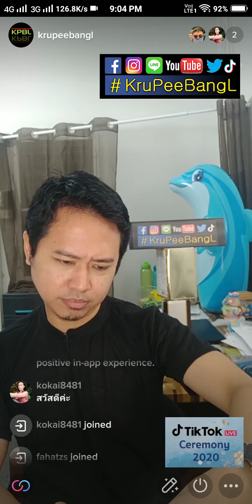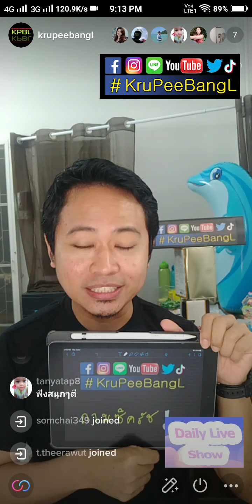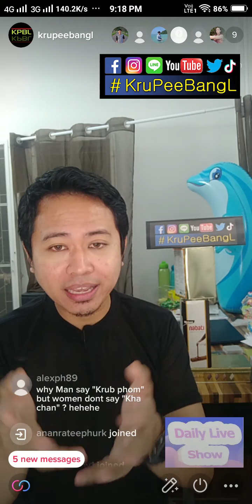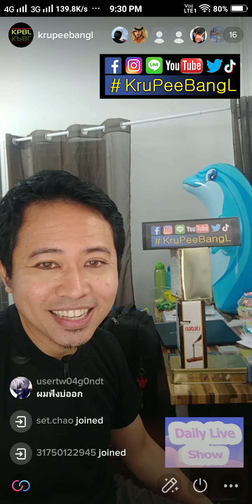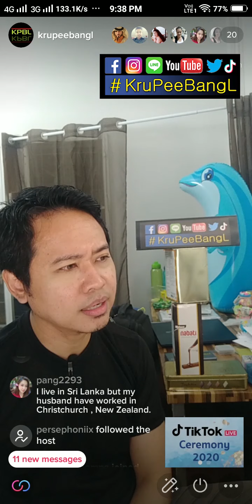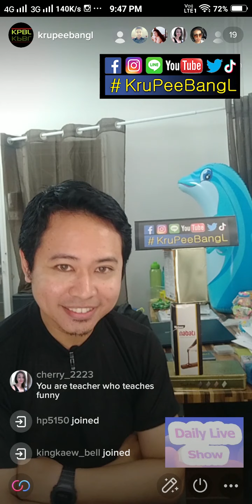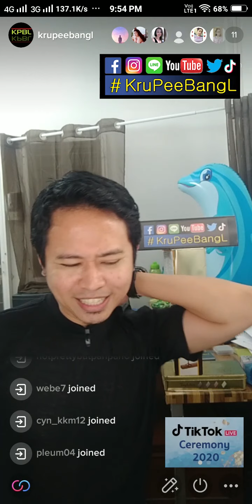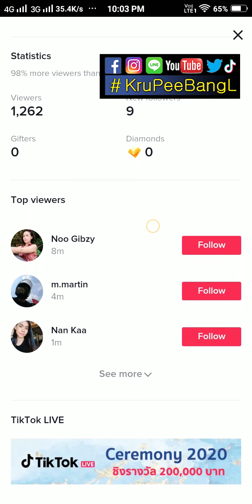ฝึกภาษา LIVE TikTok – Thu 031220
ThankYou^^